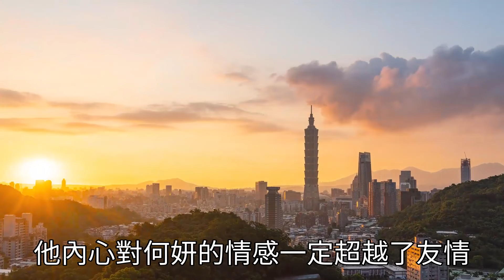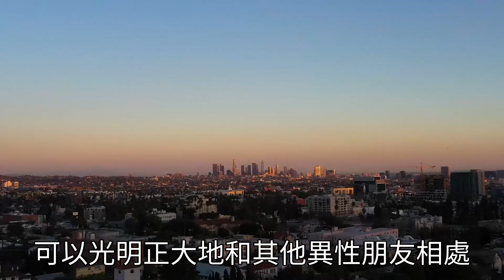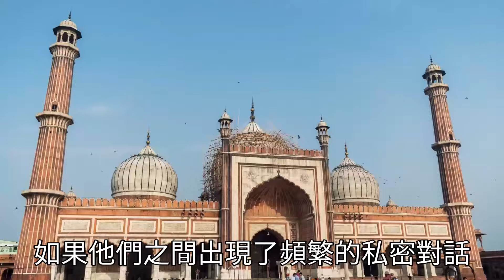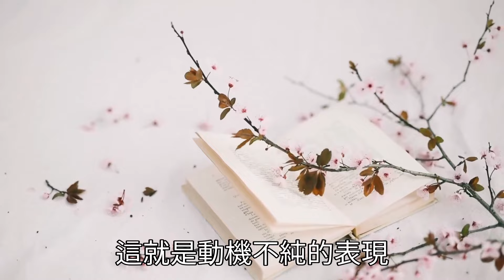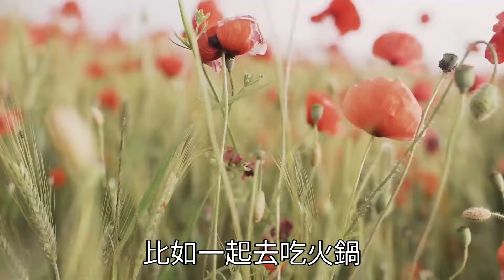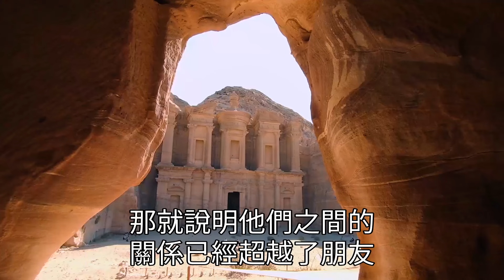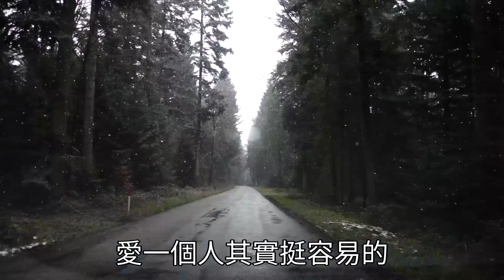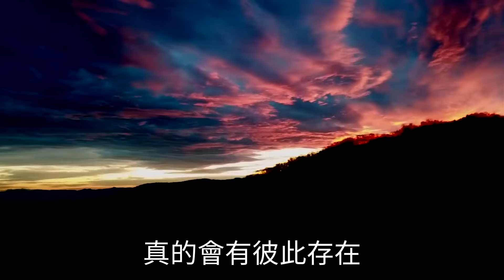男女有「不正當」的關係，這些跡象一眼就能看穿，藏不了的！【深夜讀書】